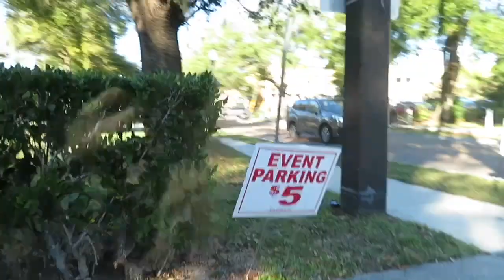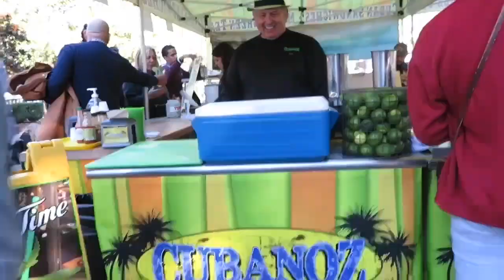orlando farmers market | mini vlog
hi guys!

i didn’t vlog as much as i wanted to while we were at the farmers market. it’s hard to record when you have your hands full 🙃 but we enjoyed our cold sunday funday in orlando at the farmers market. julie knocked out as soon as we tried to find parking so we drove an extra 15mins around to let her sleep. toddler life is unpredictable 🥰